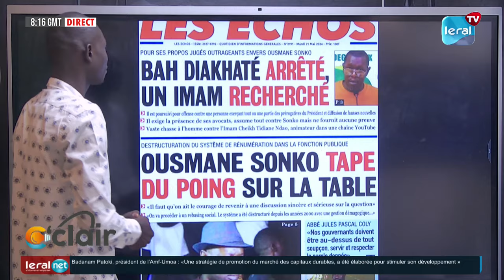La revue de presse pr Al Amine diomaye dit... Bah diakhaté arrête pour... Mon seigneur Benjamin